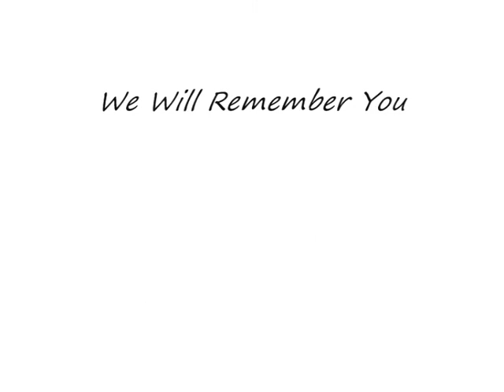Frank Squirrel Tribute 13-02-2011 Scattering the ashes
Today, those who can, gather at Scar End Hostel to pay respect to Frank Squirrel and scatter his ashes where we scattered those of Tommy Bowers. Everyone managed to climb the scar, even Big Jack, Tiger and Scorcher. I couldn't find your favourite skiffle music, Frank, so you will have to settle for my stuff. We will remember you.